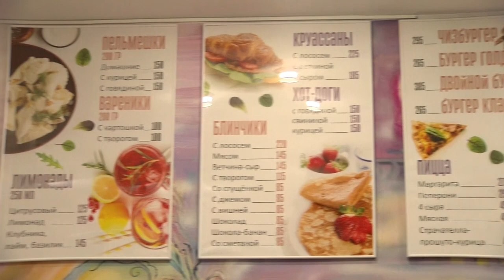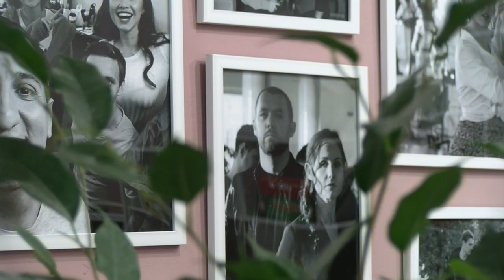Первое молодёжное кафе открылось в Сарове